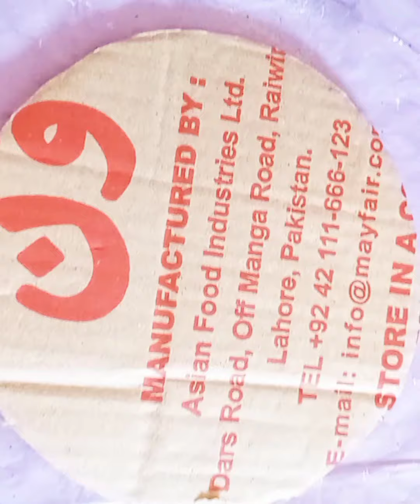Beautiful Paper Wall Hanging | Paper Craft For Home Decoration | Wall Decor | DIY Paper Wall Mate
Beautiful Paper Wall Hanging | Paper Craft For Home Decoration | Wall Decor | DIY Paper Wall Mate - 2023

I m Going to show you.how to make Unique Paper wall hanging. Easy Paper crafts. DIY Home decor. Easy Wall Mate. Paper crafts. DIY ideas. Room Decor. Paper wall hanging ideas. Unique Wall hanging. Very Easy Wall Hanging Craft. Handmade Ideas. Paper  wall hanging. wall Decor. Very Easy wall hanging. very Unique Home decor. Diy Home Decoration. Paper crafts for Home Decoration. Best out of waste. Cardboard crafts. Paper Wall Hanging making ideas. DIY crafts. Handmade wall hanging. wall decoration. Amazing Wall hanging. Easy Wallmate ideas. DIY paper crafts. Paper  home decor. Wall hanging. Home decor. Wall mate. homemade wall hanging. Hope it will be fun & enjoy this Video.